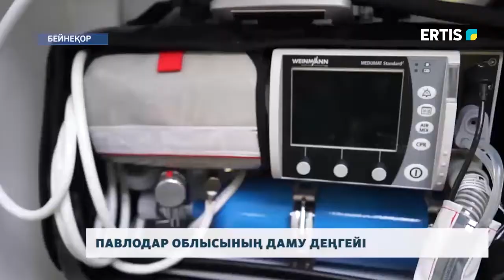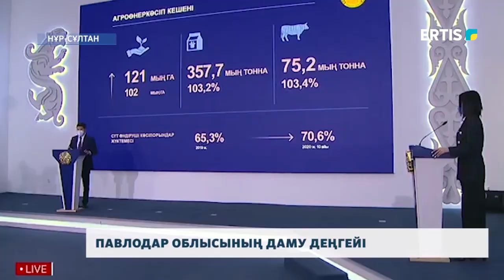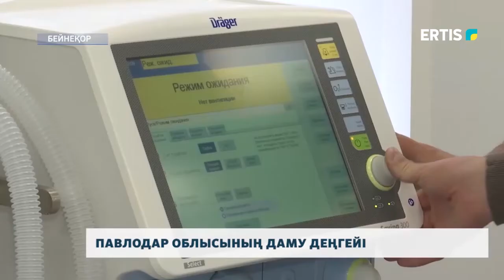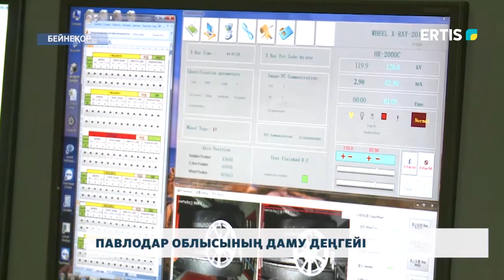ПАВЛОДАР ОБЛЫСЫНЫҢ ДАМУ ДЕҢГЕЙІ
Павлодар облысының әкімі ҚР Президенті жанындағы орталық коммуникациялар қызметінде өңірдің даму деңгейі туралы есеп берді. Онлайн форматта өткен брифингте медицина, білім беру, экономикалық бағыттағы тақырыптар талқыланды. Жалпы соңғы 10 айдағы аймақтың әлеуметтік-экономикалық даму көрсеткіші қандай?